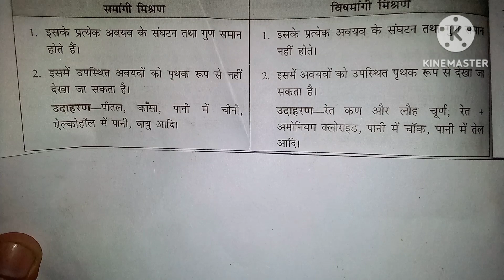समांगी तथा विसमांगी मिश्रण में अन्तर लिखिए। samangi tatha vishmangi mixer me antar likhiye.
समांगी तथा विसमांगी मिश्रण में अन्तर लिखिए।
samangi tatha vishmangi mixer me antar likhiye.